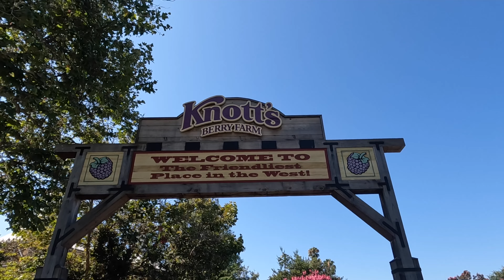Facing their fears and knotts soak city